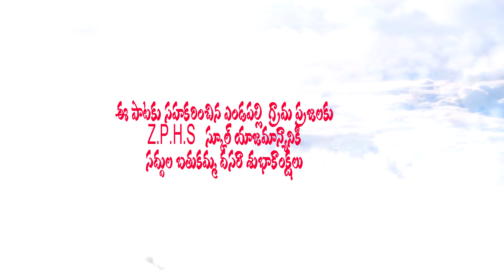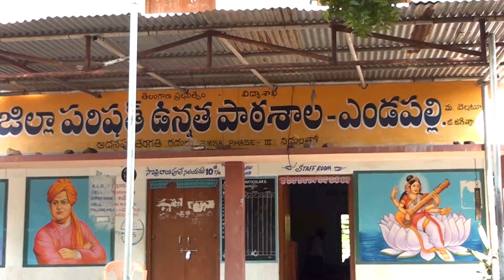Endapally Bathukamma Song 2019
శివుని ముదులగుమ్మ